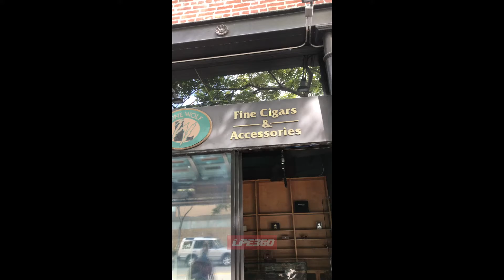Cigar shop after looting Santa Monica 6:1:20